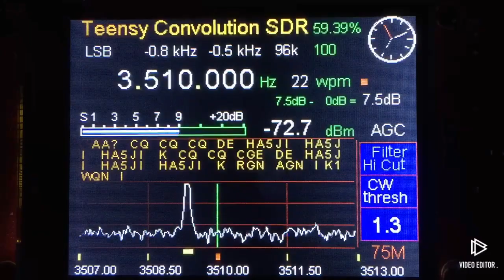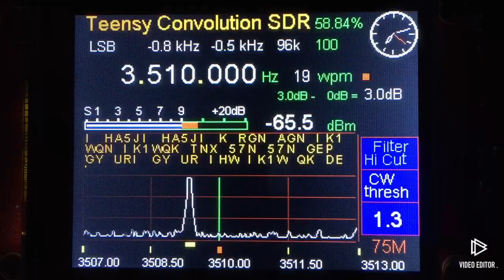CW morse code decoder with the Teensy Convolution SDR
Teensy Convolution SDR
now with realtime Morse Code decoder (adapted from Loftur Jónasson and modified by Danilo DB4PLE for the UHSDR software, thanks a lot!)